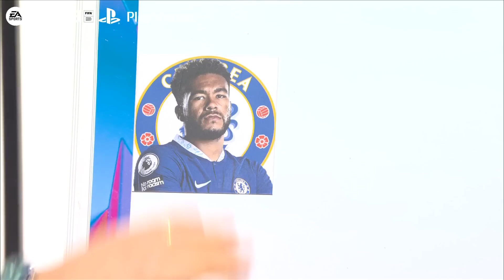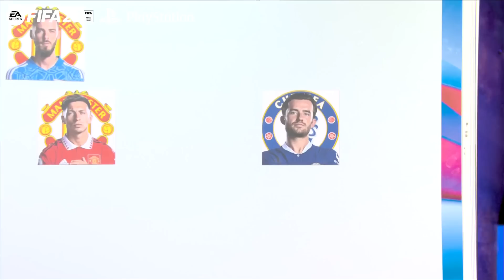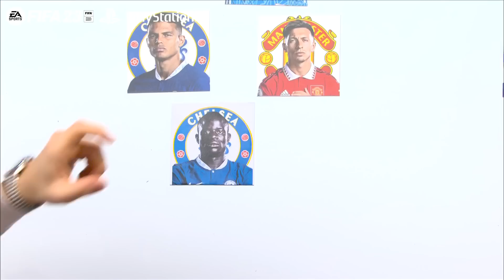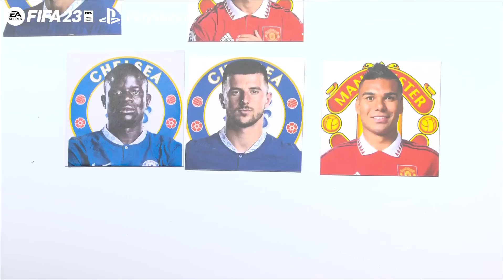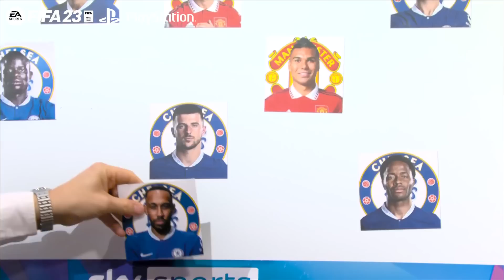ten Hag or Potter? ULTIMATE Chelsea x Man Utd combined XI | Saturday Social ft Rory Jennings & Flex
Rory Jennings & Flex join Smithy and Joe this week on Saturday Social. Ahead of their massive Super Sunday clash at Stamford Bridge, we ask Rory & Flex to build a Chelsea & Man Utd combined XI.